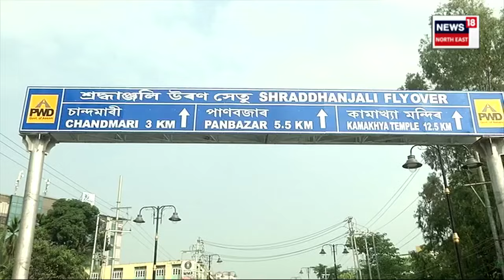Zoo Road Flyover To Be Opened On Durga Puja Panchami : মুকলি হ’ব জু-ৰোডৰ উৰণ সেতু | N18V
Zoo Road Flyover To Be Opened On Durga Puja Panchami | দুৰ্গা পূজাৰ পঞ্চমীৰ সন্ধিয়া মুকলি হ’ব জু-ৰোডৰ উৰণ সেতু। শনিবাৰে নিশা সেতুখন পৰিদৰ্শন কৰি কামৰ অগ্ৰগতিৰ বুজ ল’লে মুখ্যমন্ত্ৰী ড০ হিমন্ত বিশ্ব শৰ্মাই। ২০ বছৰলৈ যান জঁট হ্ৰাস হ’ব বুলি মন্তব্য মুখ্যমন্ত্ৰীৰ। গুৱাহাটীত মেট্ৰ’ ৰে’ল সেৱা অসম্ভৱ বুলি ক’লে মুখ্যমন্ত্ৰীয়ে।